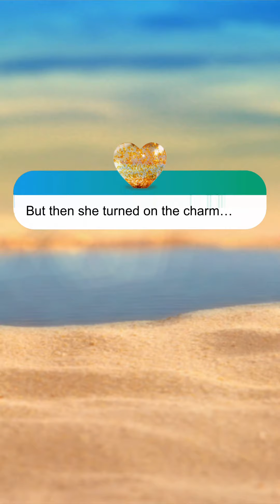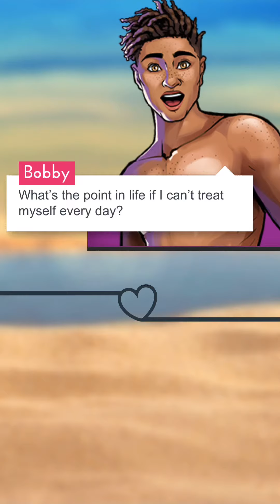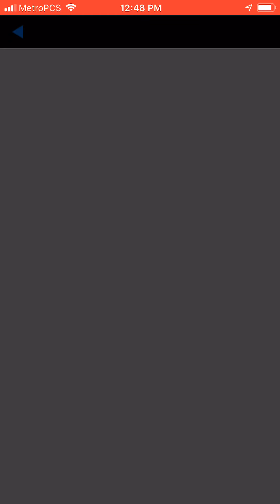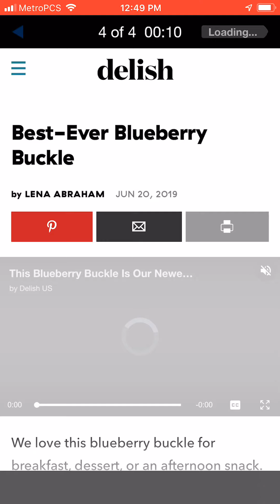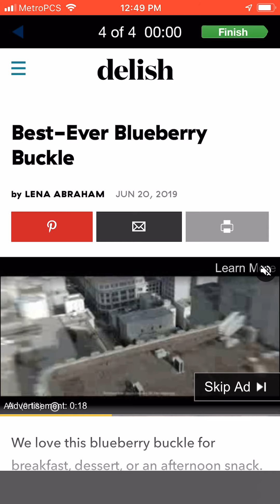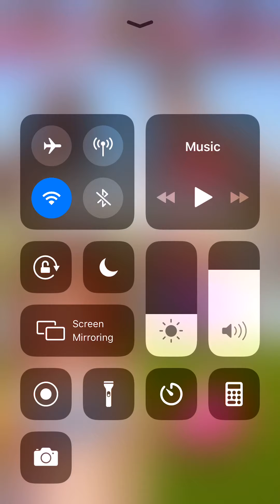Me playing love island 🌴 lol 😂 to be Continue !! 🙂 my character name is queen kathy ❤️